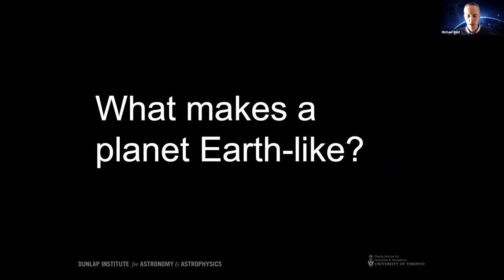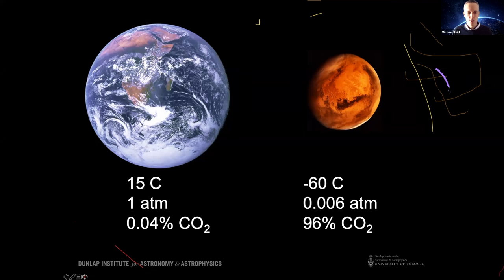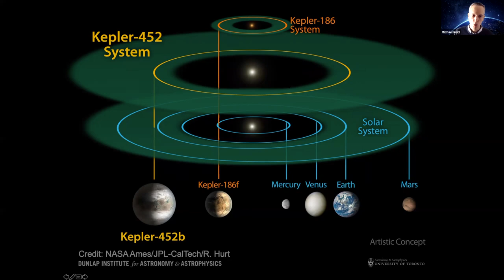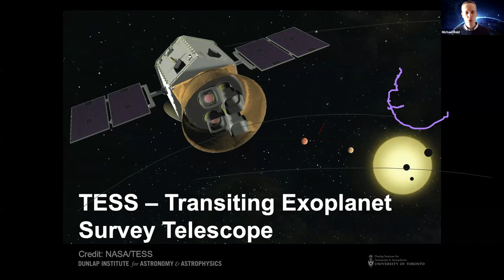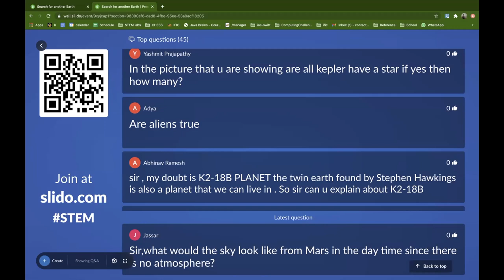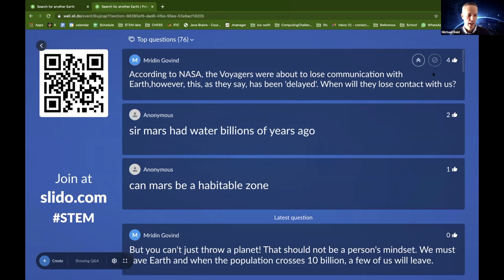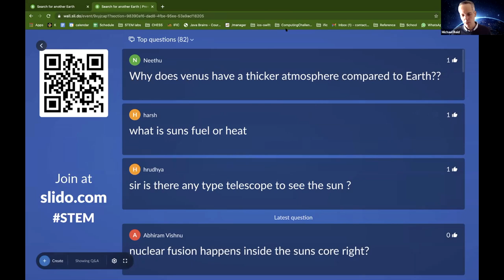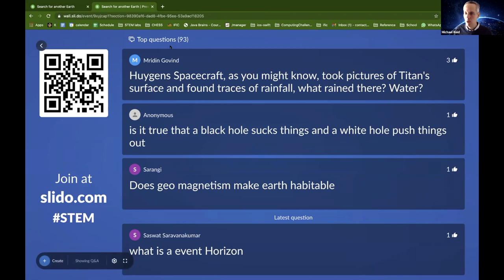The search for another EARTH : Dr. Mike Reid